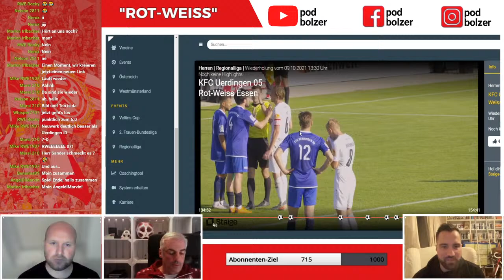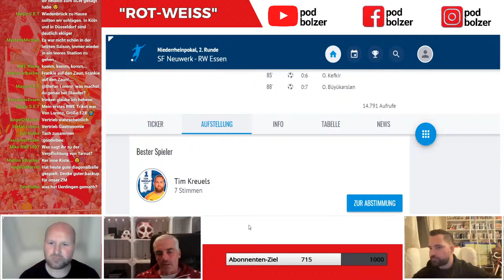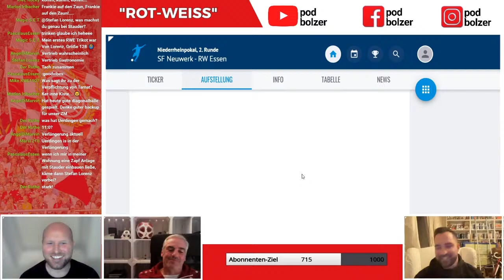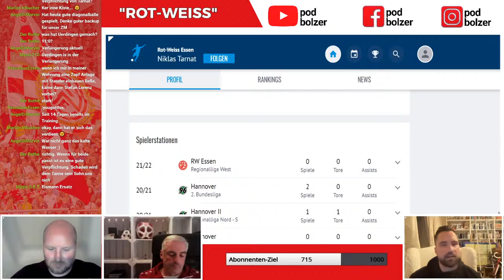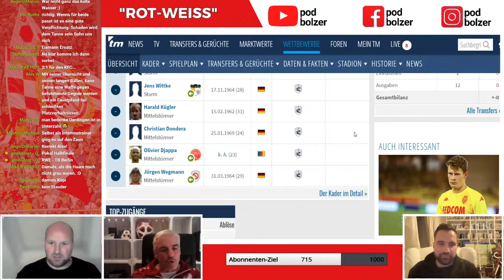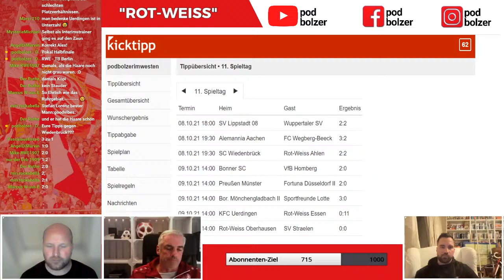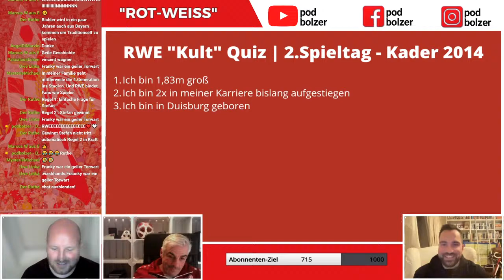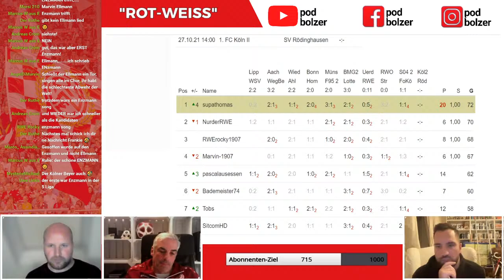Rot Weiss Essen | „Rot-Weiss“ – Folge 38 | Zu Gast: Frank Kurth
Marlon Irlbacher und Stefan Lorenz begrüßen RWE-Torwartlegende Frank Kurth live im Rot-Weiss-Podcast!

Gemeinsam mit dem Pokaltorhüter von 1994 werden die Jungs die ersten exklusiven Bilder vom Pokalduell zwischen RWE und den Sportfreunden Neuwerk aus Mönchengladbach zeigen und besprechen. Danach werden die Drei natürlich auch über die erfolgreiche Pokalsaison von 1994 und die Karriere von Frank sprechen! Wir freuen uns auf euch, seit wie gewohnt ab 21:00 Uhr dabei. Nur der RWE

Themen:

👉 Historisch: KFC Uerdingen gegen RWE Review
👉 Niederrheinpokal Bilder vom Abend: Neuwerk gegen RWE
👉 SC Wiedenbrück Preview
👉 RWE "Kult" Quiz
👉 Kicktipp Gewinnspiel